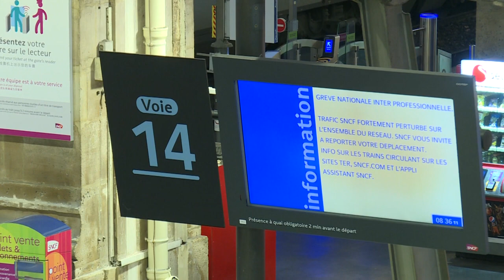20th day of transport strike in France, images at Gare du Nord | AFP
Christmas Eve in France was set to be marred by the nearly three-week standoff between French train drivers and the government over pension reforms. Now in its 20th day, only 40% of TGV and TER trains are in circulation. Images from the Gare du Nord. IMAGES